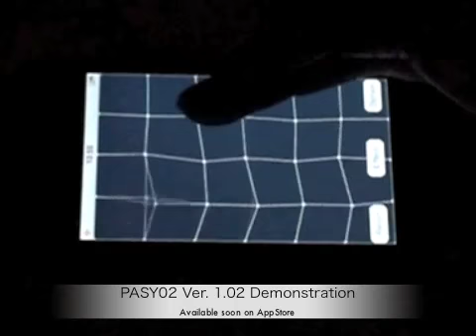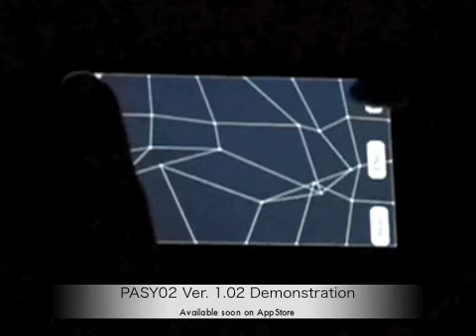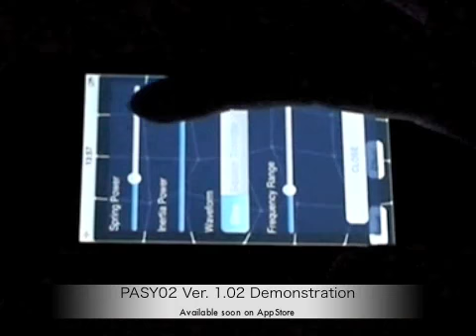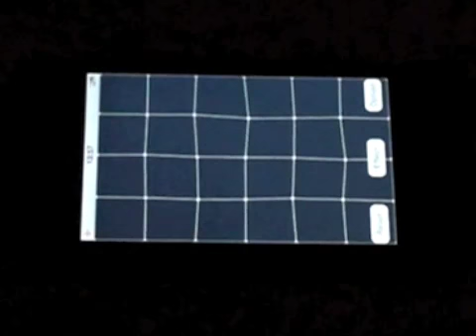PASY02 Ver. 1.02 Demonstration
Demonstration movie of PASY02 Ver. 1.02.
New feature for 1.02 - Musical scale mode.